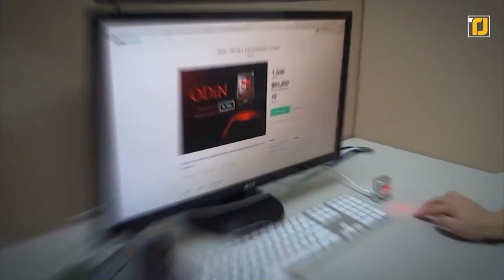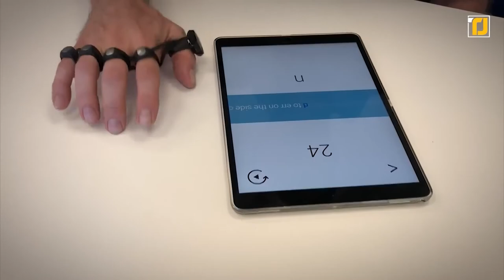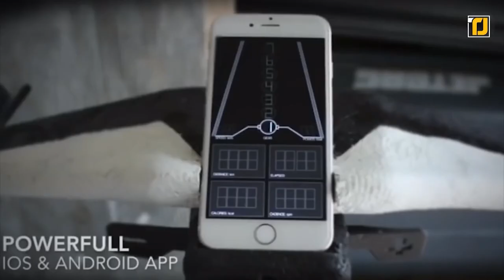12 Melhores Gadgets Para Atividades ao Ar Livre na Amazon e Online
Sempre que pensamos que já encontramos todos os dispositivos inovadores, nos deparamos com algo ainda mais legal, o que nos faz querer comprá-lo imediatamente! Portanto, se você está procurando por um braço de robô futurista super legal , deseja acessar o mundo digital com o toque de um dedo  ou procurando um dispositivo que o ajudará a detectar câmeras ocultas , você não precisa ir além desta lista! Estamos trazendo para você os 12 MELHORES dispositivos para atividades ao ar livre na Amazon e online. Então, vamos começar com o vídeo.

11. Fones de ouvido Dome
9. ODiN Aurora
8. Braço biônico Hero
7. Tapwithus Tap Strap
4. Orbit Wheels
3. Mochila de skate
2. Spyfinder Pro